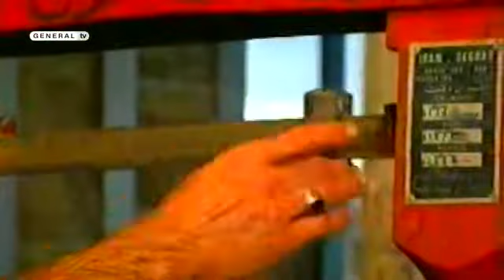گردشگری روستایی /مستند گرین/iran /lorestan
مجموعه مستند زندگی بر مدار سفر   لرستان گرین گلدشت/نویسنده و کارگردان ایرج مرادی